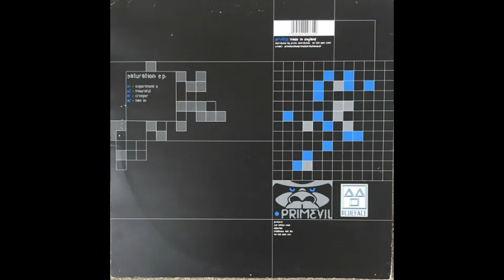Blueface – Nan In (2001)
Blueface – Saturation E.P.
Label:
Primevil – PRVL033
Format:
Vinyl, 12", 33 ⅓ RPM, EP
Country:
UK
Released:
2001
Genre:
Electronic
Style:
Techno, Noise, Tech House